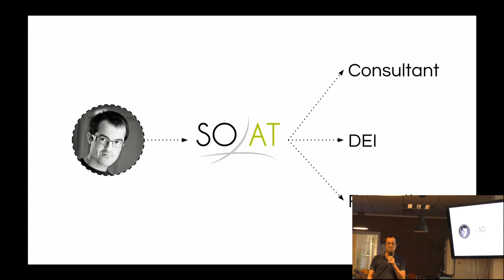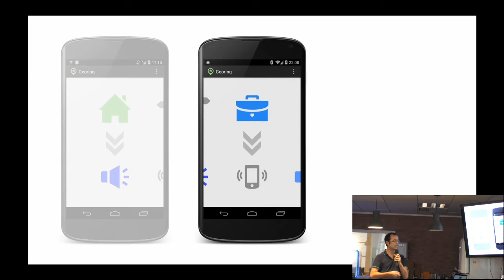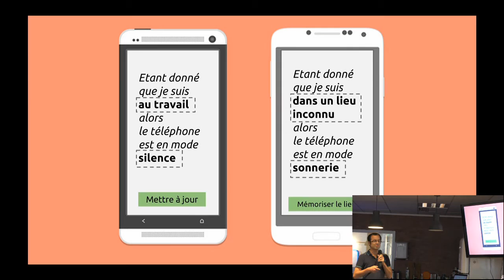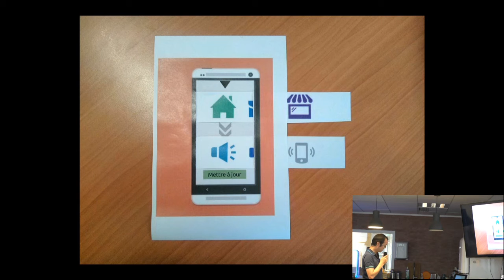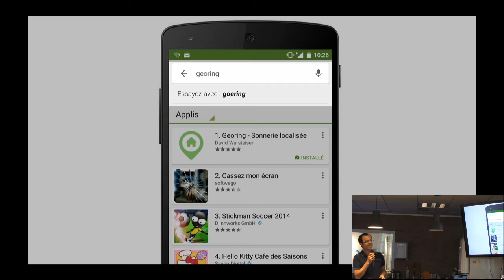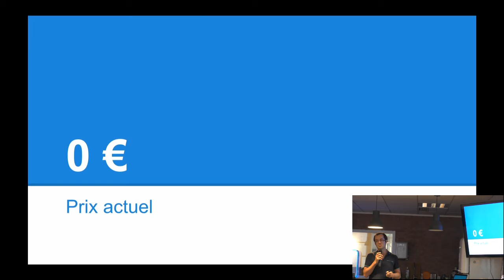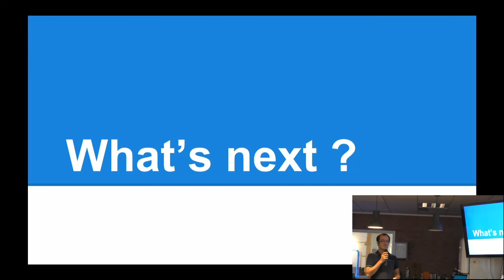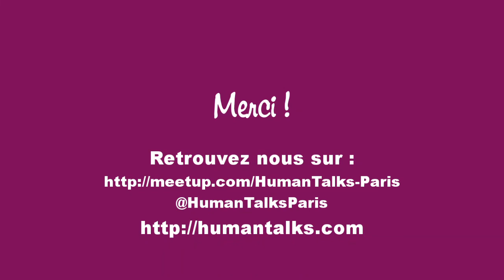[HumanTalks][Paris][Juillet2015]Parcours d'une application mobile De l'idée à sa publication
Parcours d'une application mobile De l'idée à sa publication par David Wursteisen (@dwursteisen)

Au fond de chaque développeur, sommeille un créateur qui veut réaliser son projet, son application, qui veut laisser sa marque dans l’histoire du numérique. J’en fais parti. Ainsi, en 2014, je me suis challengé pour réaliser une application mobile pour Android.

Cette présentation est l'occasion de faire un retour sur sa création, son développement, sa publication ainsi que les succès/échecs rencontrés